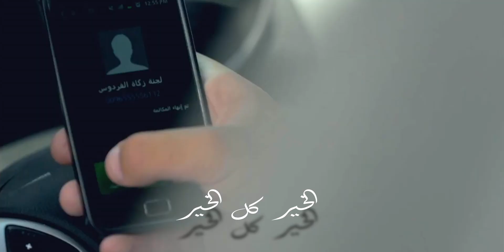هذا النبي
شخصان يعانيان ضيق العيش فتأتي الأيادس الخيره لمساعدتهم

مصادر

البر لايبلي 2017 ( البر لا يبلى والذنب لا ينسى والديان لا يموت ابن آدم اصنع ما شئت فكما تدين تدان )